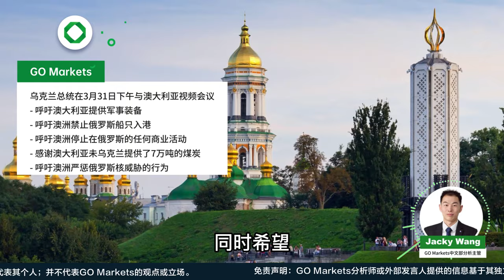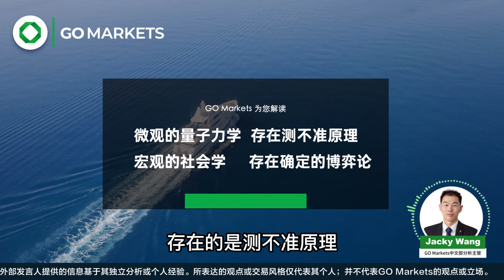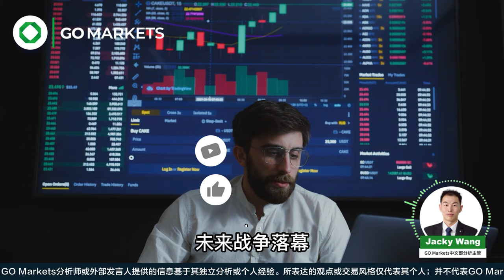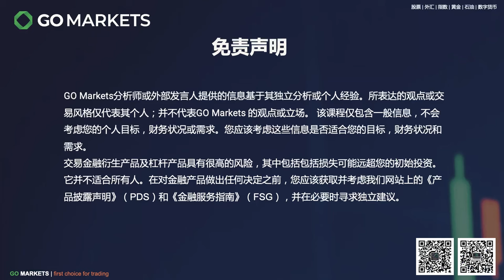俄乌冲突令市场面临数10年来最大动荡，市场波动是机遇也是挑战 | GO Markets 每日财经点评